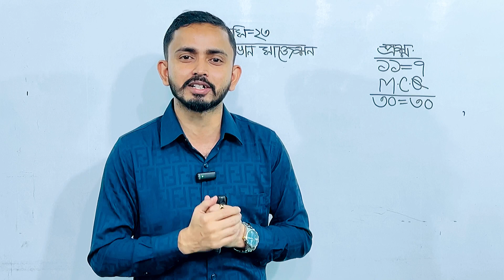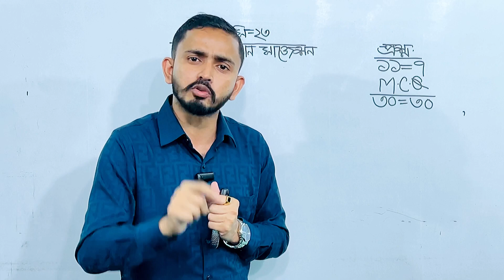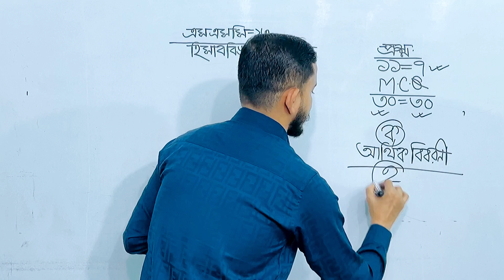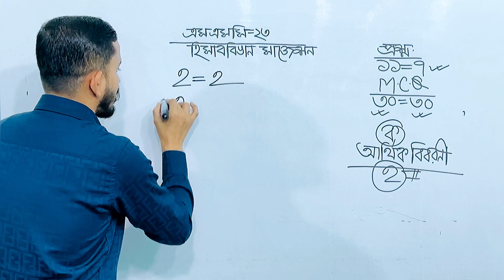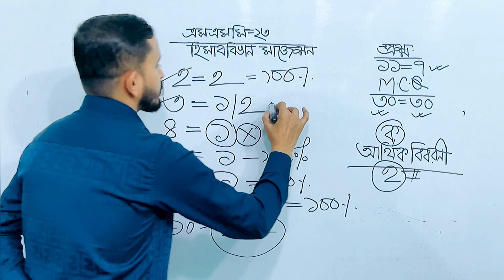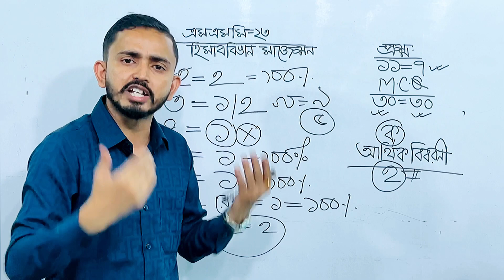SSC-23 Accounting Suggestion।। এসএসসি ২০২৩ হিসাববিজ্ঞান সাজেশন।। এসএসসি হিসাববিজ্ঞান কোর্স